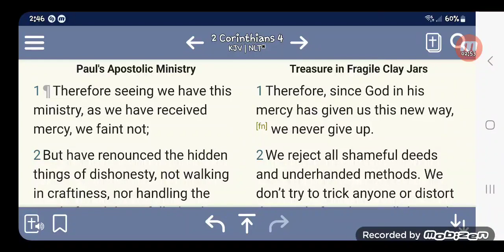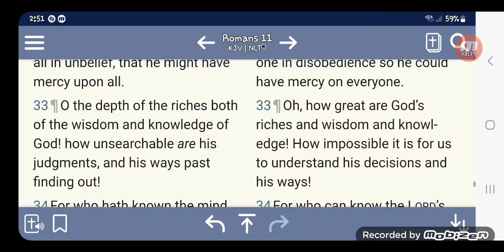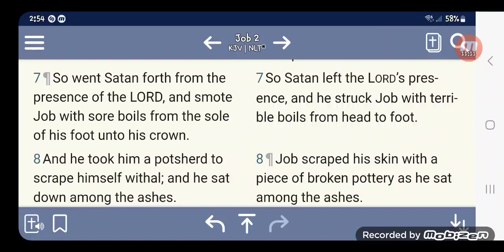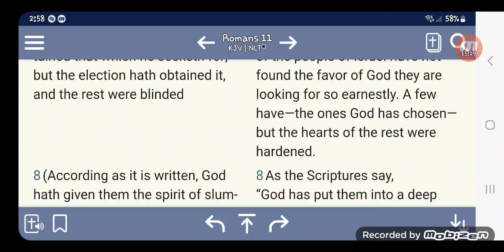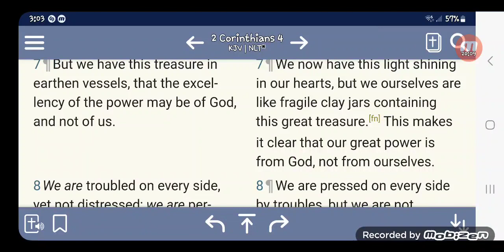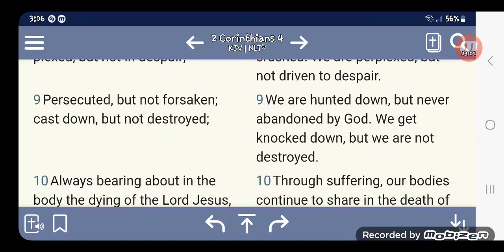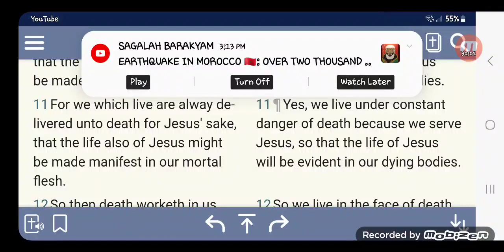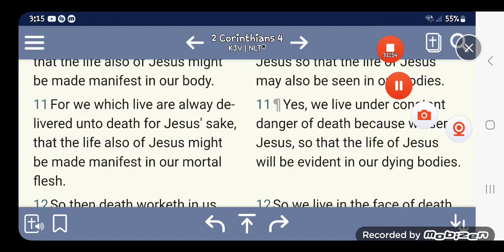Apostle Paul's words to the Corinth church A great summation of what this ministry is